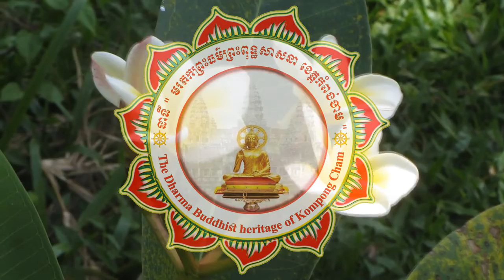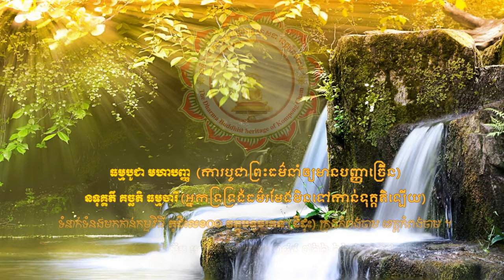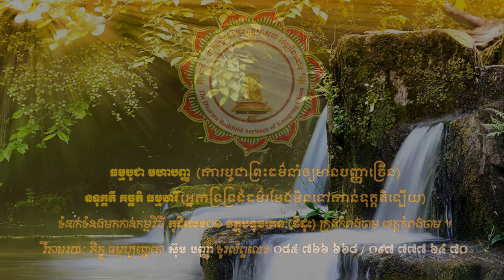ទេសនាគ្រែ២ បុណ្យបច្ច័យបួន / ស៊ុម បញ្ញា / Khmer Dharma Talk Sum Panha